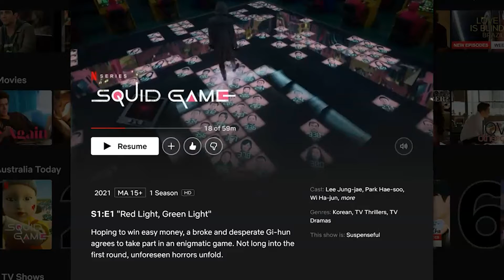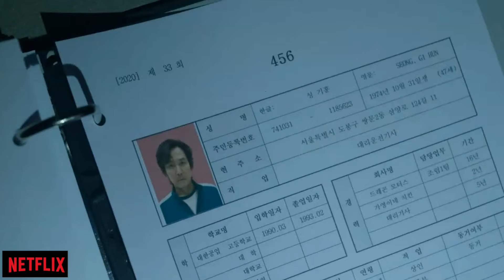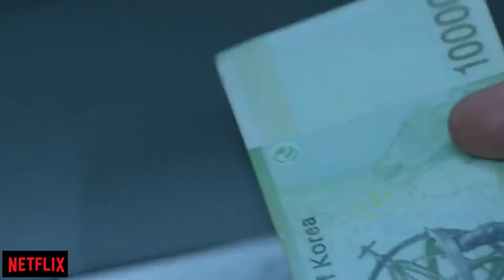Squid Game Hidden Clues and Season 2 Predictions | 오징어게임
Things you MISSED in Squid Game and how it can affect Season 2!

*SPOILERS!* in this video.

I honestly didn't think I would enjoy the show given the horrors of the game. I'm now super glad I did as the story behind the characters are so unique. I hope there's a Season 2 and Netflix will further develop the characters.

This is the first time I'm making a commentary video, be nice and let me know how I went!